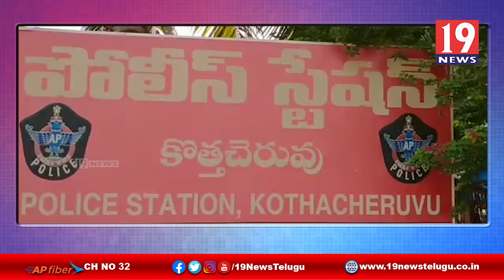CPM రైతుసంఘాల నాయకులు అరెస్ట్ -అనంతపురం జిల్లా